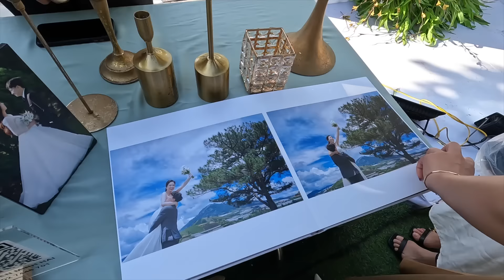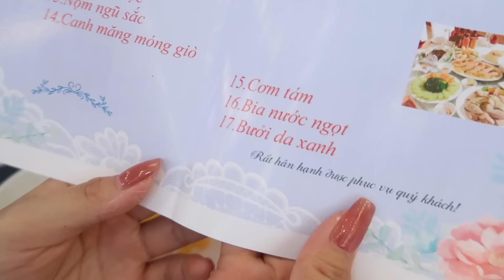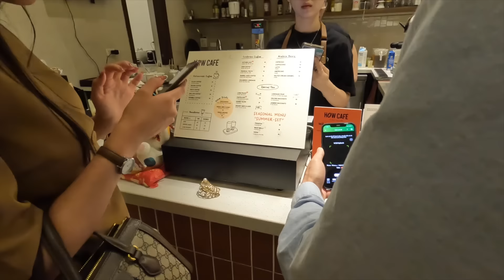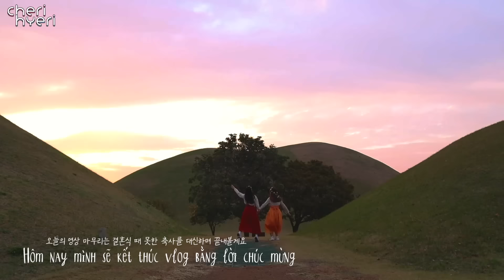🇻🇳VlogㅣĐám cưới Việt Nam kỳ diệu lần đầu tiên mình đc tham dự👰🏻Số lượng khách mời là 900 khách hả?